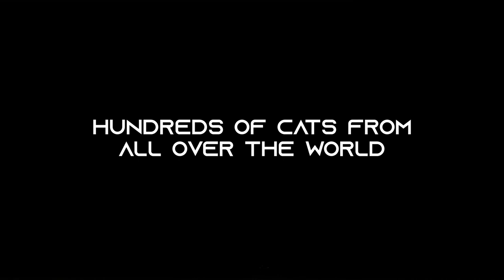FIFe WORLD SHOW 2020 ITALY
FIFe WORLD WINNER CAT SHOW will be to VICENZA Fiera on 30&31 OCTOBER 2021. and FB
FIFe WS2020 "Made in Italy" (24&25 October 2020 to Milano Malpensa Fiere) has been canceled cause Covid pandemic and rescheduled in 2021.